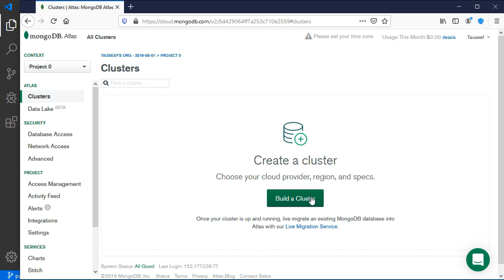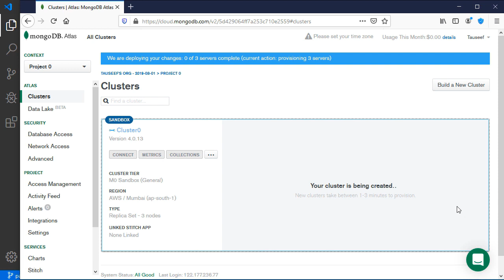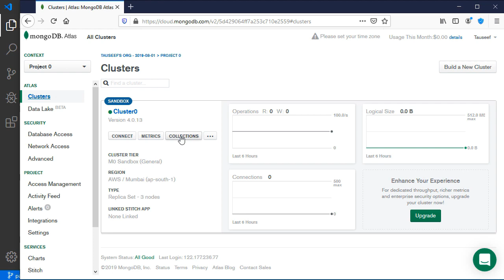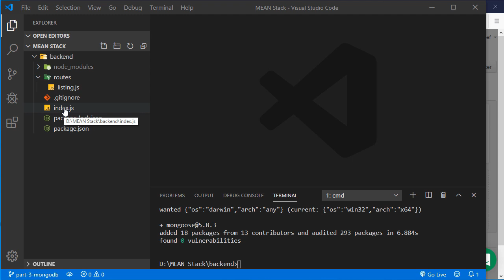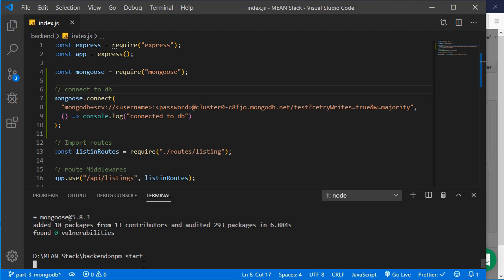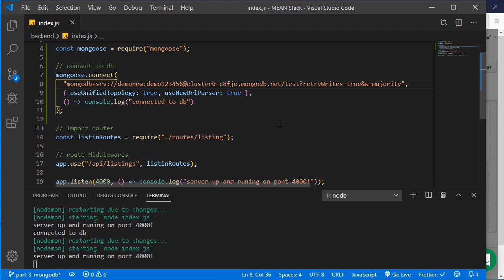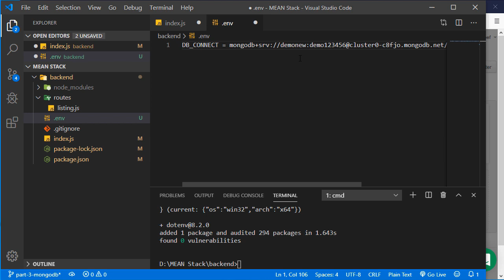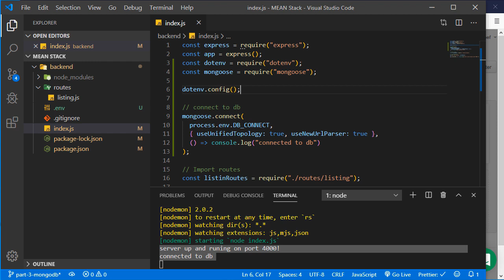Mongo db + Express + Angular + Node = MEAN Stack Tutorial in Hindi #4 Mongo DB